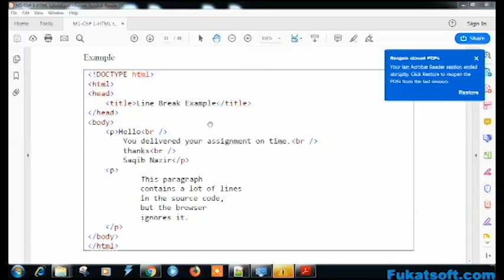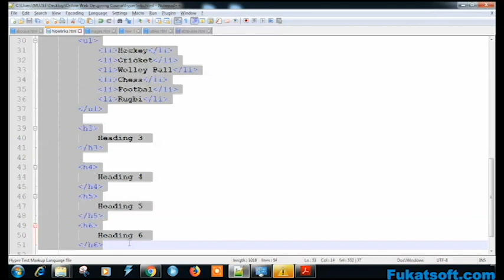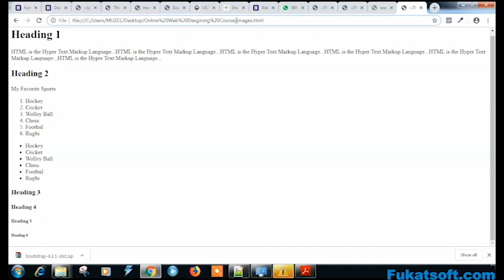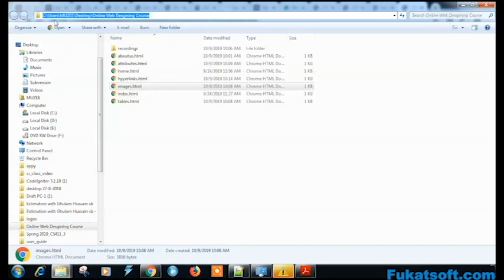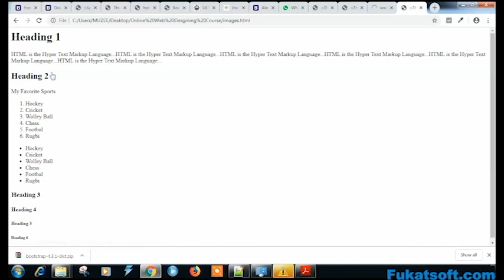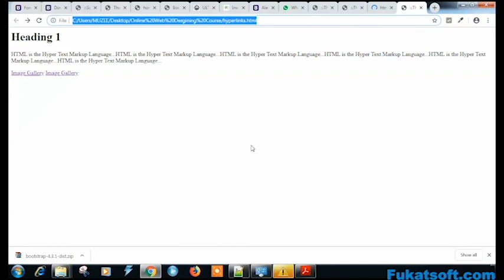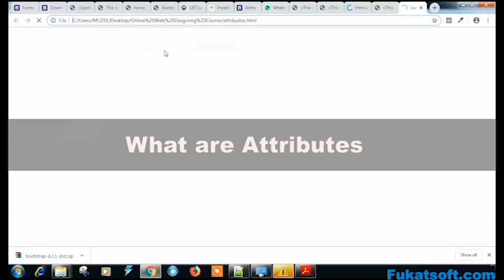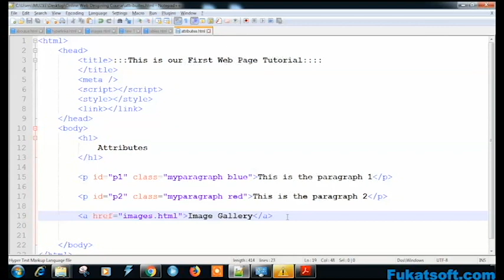Creating a Webpage (03) || Website Design and Development || Urdu || Hindi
Website Design and Development Tutorials for Beginners in urdu and hindi. In this html 5 lessons you can learn how to build a professional website.
Website Design and Development Tutorials for Beginners by Prof Muzammil Hassan